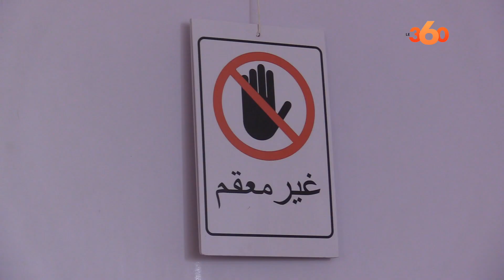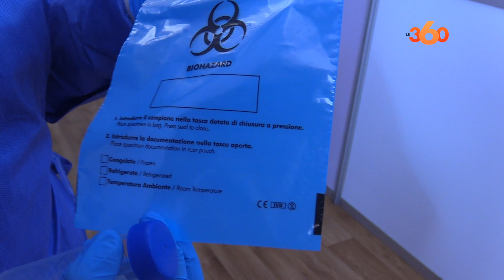هكذا تؤخذ العينات المخبرية من المشكوك في إصابتهم بكورونا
إجراء التحاليل المخبرية هو أول خطوات الكشف عن وجود فيروس كورونا في جسم الانسان. في هذا الربورتاج، الذي أجري داخل وحدة الكشف قبالة مستشفى مولاي يوسف بالبيضاء، نسلط الضوء عن كيف تتم هذه العملية؟ ومن أين تؤخذ العينة التي يجرى عليها الاختبار؟ وكيف يتم التعامل مع الحالات التي تظهر عليها الأعراض؟